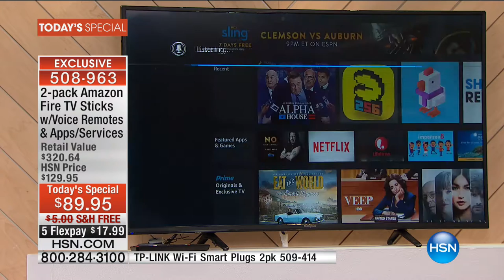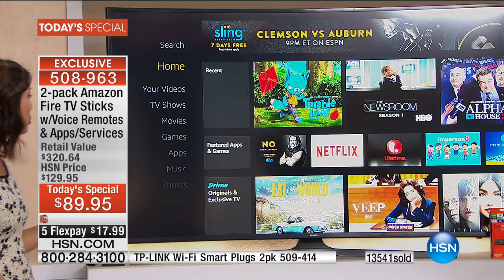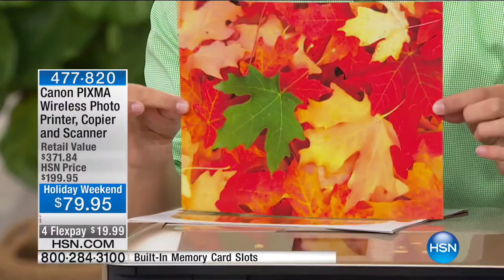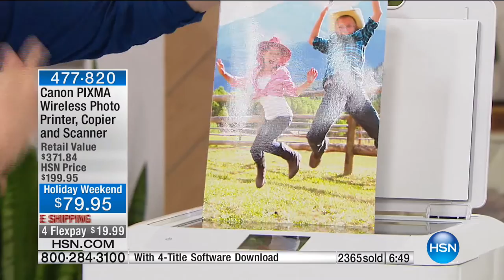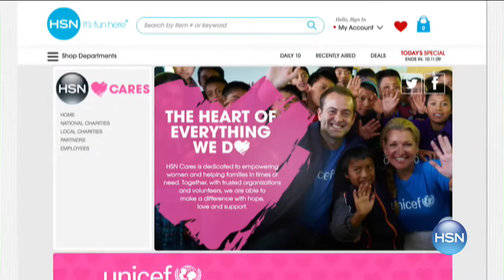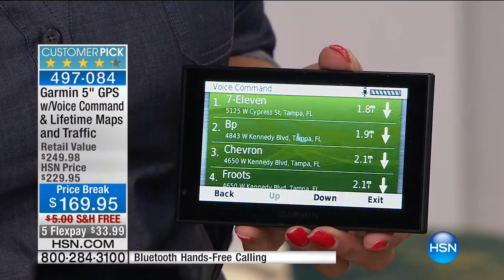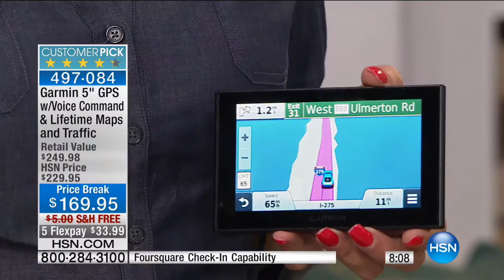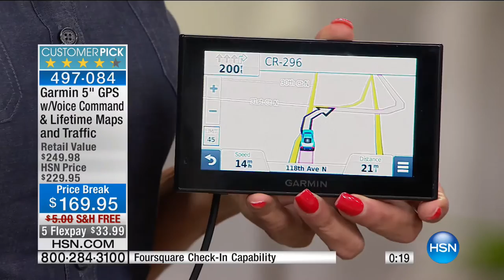HSN | Electronic Connection featuring Amazon 09.03.2016 - 01 PM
Amazon Products